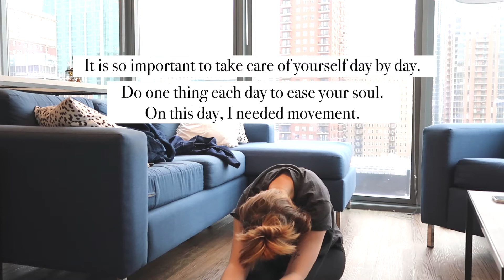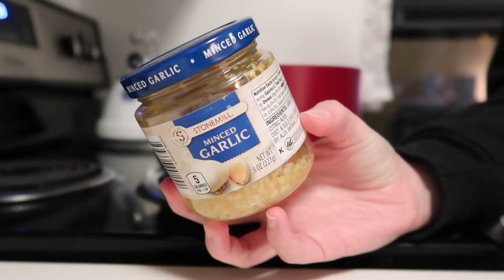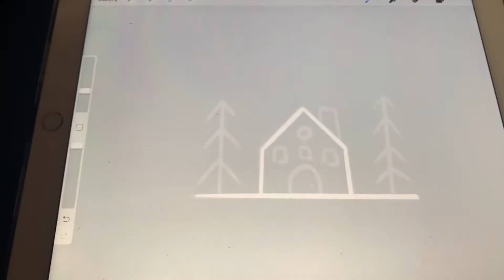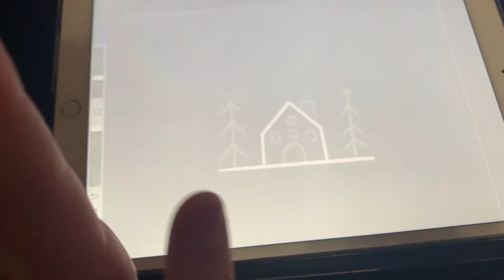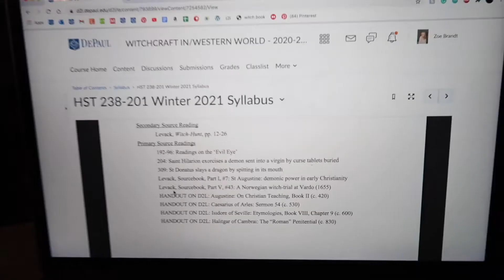Taking It All In // ZoeBeeCo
Dear friends,

I appreciate you taking the time to watch this video and listen to my rants about life. I've been enjoying making these videos a lot and they are somewhat therapeutic. How have you been these past two weeks? What is something you did to ease your soul?